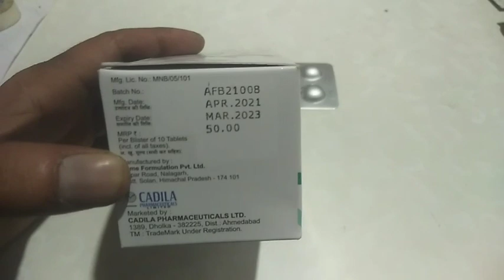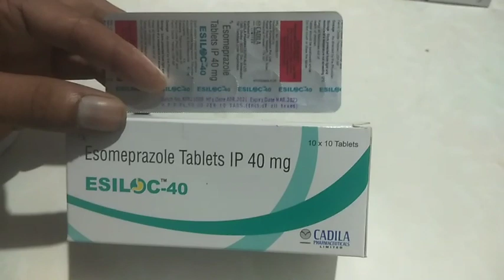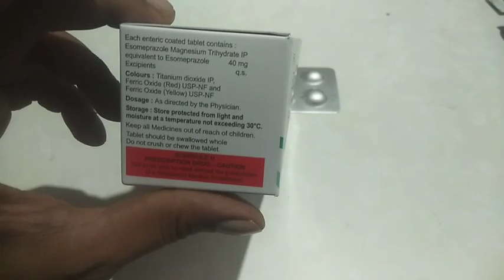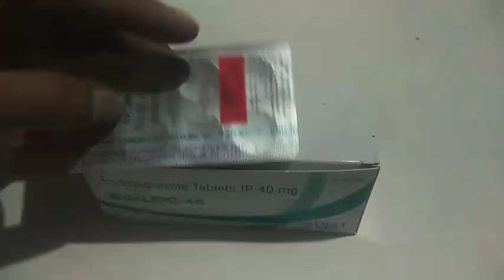Esiloc 40mg tablets ||how to use benefits from esiloc 40 tablets full review in assamese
Esiloc 40mg tablets#esomaprazol 40tablets#